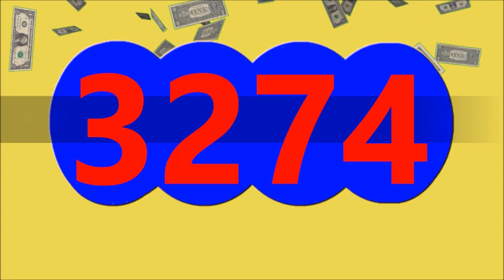11 de marzo de 2024